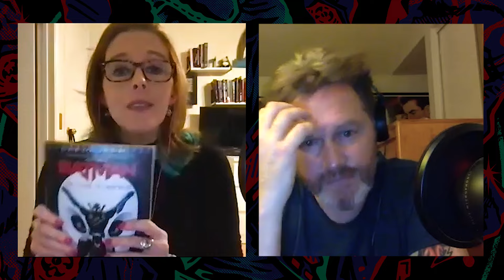S3 Ep73: Dead Meat!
Episode 72 of Fangoria’s COLORS OF THE DARK Elric and Bekah discuss new films THE SEEDING, SHE IS CONANN, HERE FOR BLOOD, NO WAY UP as well as some Ozploitation deep cuts & a breakdown of the books and graphic novels they've been reading.  The Duo are then joined by James A. Janisse & Chelsea Rebecca of the DEAD MEAT YouTube channel to discuss their successful KILL BY KILL series, horror podcasting and one of their favorite sub genres, Found Footage horror.

A podcast where hosts Dr. Rebekah McKendry and Elric Kane take a deep look at the horror genre where each show explores a specific part of horror history, key players, franchises, deep cut titles, important films, and interviews with some of the genres’ biggest icons.

Show Notes:
(00:00) - Intro